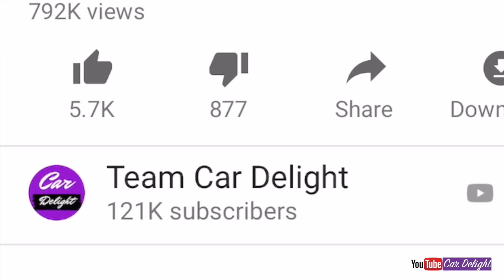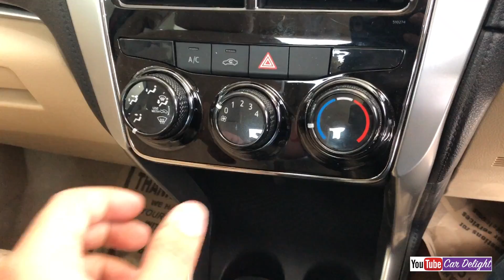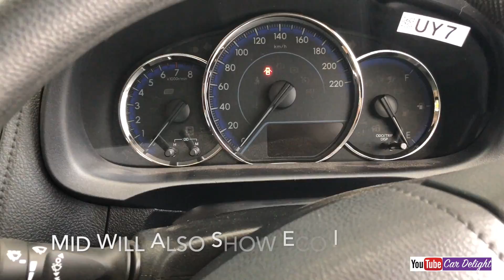Yaris Base Model J Review | Yaris J Interior,Features,Price | Yaris J 2018 | Toyota Yaris Base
Toyota Yaris base Model J variant Review.Yaris J model Interior,Exterior,Features,Price and Colour Shown.Yaris J Base has CVT and MT Option.

Must have accessories for this car: